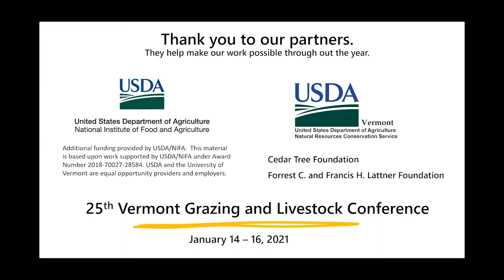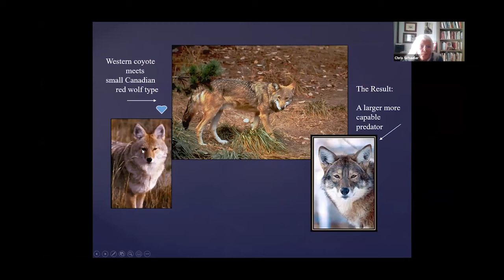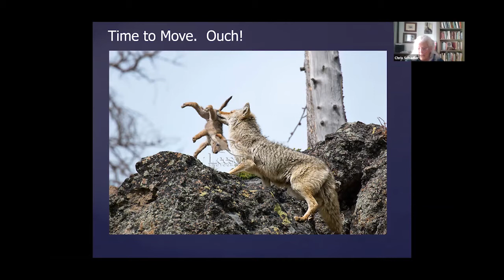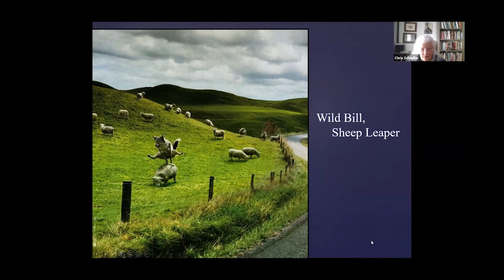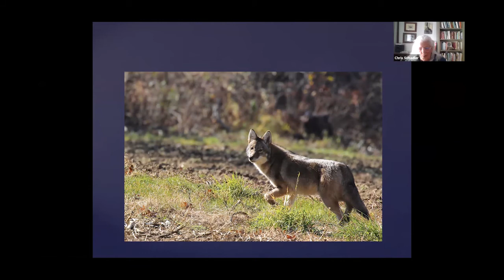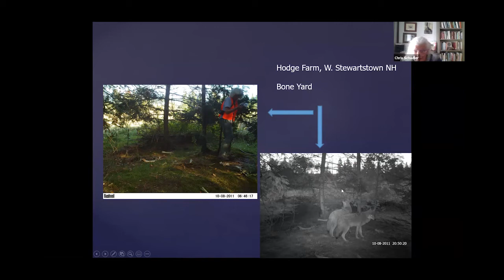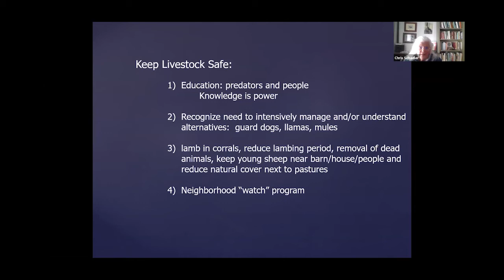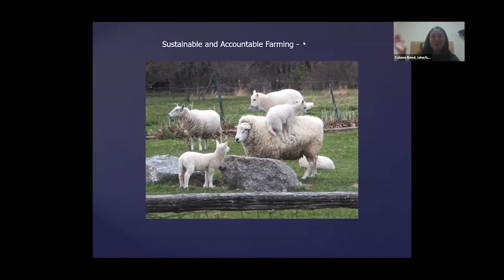Farming with the Real Eastern Coyote at the Vermont Grazing and Livestock Conference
While wolf recovery was the focus of her early work, wildlife biologist Chris Schadler’s attention shifted to the eastern coyote when she moved to New England.

In this engaging session, Chris shared the latest about coyote ecology and behavior, practical ways to better coexist with this adaptable native species, how to avoid conflicts between domestic animals and coyotes in urban and rural areas, and why lethal coyote control is not an effective or humane solution to conflicts.